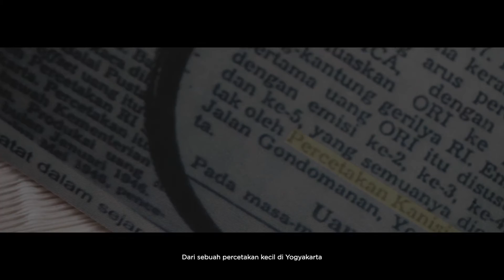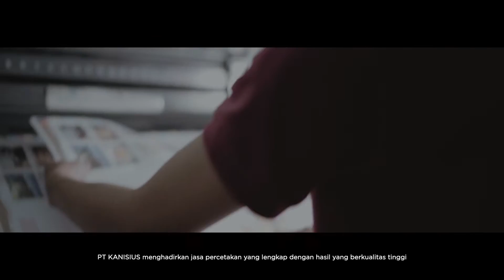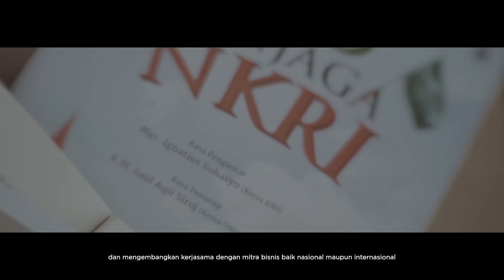Company Profile PT KANISIUS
Menyongsong 1 Abad Kanisius

Tujuh layar pinisi yang tangguh, setia berlayar sejauh peradaban ilmu pengetahuan, menyebarkan kearifan, dan andil dalam melahirkan pribadi-pribadi yang nasionalis dan bermartabat.

Ibarat layar sebuah kapal, nilai-nilai luhur kami bentangkan demi menuju peradaban bangsa yang lebih baik seiring perkembangan zaman.
Kami berkontribusi penuh, sebagai pengantar menuju puncak kebudayaan, menginspirasi, menciptakan karya media, dan mengembangkan iman serta pengetahuan.

Seperti anjong pada pinisi, warisan budaya yang luhur dihayati sebagai penyeimbang dalam berlayar mengarungi luasnya samudera.

26 Januari 1922, atas inisiatif Superior misi Pater J. Huberecht, SJ., Canisius Drukkerij didirikan. Dari sebuah percetakan kecil di Yogyakarta, Kanisius tumbuh menjadi penerbit dan percetakan yang karyanya tersebar di Nusantara. Inovasi terus dilakukan, layanan terus dikembangkan, dan prestasi terus ditorehkan. Januari 2014, Penerbit-Percetakan Kanisius berubah menjadi PT Kanisius.

Dari para penulis yang kompeten, melalui cara yang profesional, PT Kanisius menerbitkan buku-buku kristiani dan pendidikan, baik dalam bentuk cetak maupun elektronik.

Menggunakan konsep one stop printing yang didukung oleh mesin-mesin berteknologi tinggi, PT Kanisius menghadirkan jasa percetakan yang lengkap dengan hasil yang berkualitas tinggi.

Dalam perjalanannya, PT Kanisius tidak hanya melayani pengembangan iman dan pengetahuan melalui barang cetakan, tetapi juga menyediakan benda-benda rohani untuk keperluan peribadatan serta aneka macam aksesoris kristiani dan pendidikan umum.

PT Kanisius mengembangkan layar dengan menghadirkan Taman Komunikasi, sebuah tempat untuk mengawali aneka kegiatan literasi dan sebagai jembatan komunikasi yang menghancurkan dinding-dinding perbedaan.

Didorong oleh visi memelihara keutuhan alam dan ciptaan, PT Kanisius mengelola risiko pencemaran dari proses produksi dan merawat lingkungan hijau di area kerja.

Revolusi industri menuju 4.0 menuntut PT Kanisius mengikuti arus perubahan dengan meghadirkan produk berbasis digital dan mengembangkan kerja sama dengan mitra bisnis baik nasional maupun internasional.

Ibarat tiga layar bantu pada pinisi, PT Kanisius berkembang bersama mitra bisnis dalam menjawab tantangan zaman.

PT Kanisius berafiliasi dengan beberapa organisasi untuk terus bersinergi sebagai persembahan bakti bagi negeri.
PT Kanisius, Mengasah Budi, Mengolah Hati.